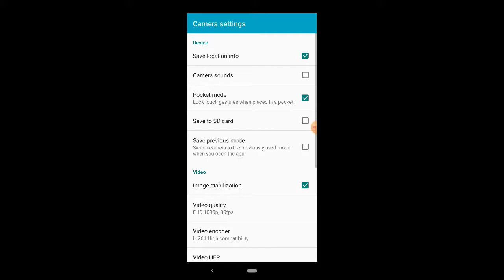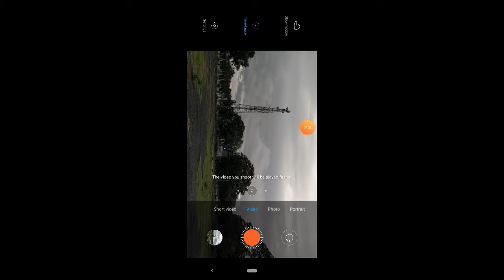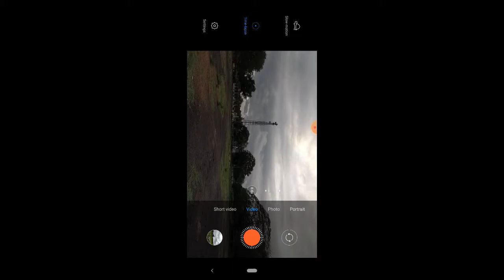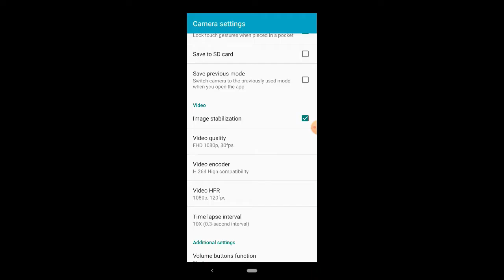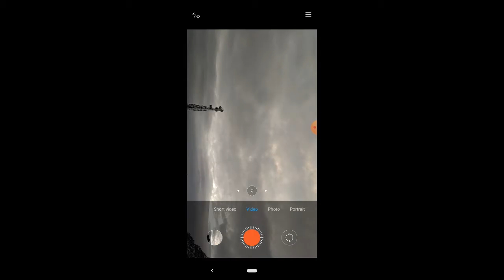How to Shoot Time Lapse with Smartphones - TIME LAPSE TUTORIAL IN HINDI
IT IS A TIME LAPSE  TUTORIAL VIDEO IN HINDI

JOBY GP3 GORRILAPOD (also for dslr )
Joby JM3-01WW GripTight GorillaPod
SMILEDRIVE Mini Tripod ( very cheap and good quality )

Best DSLR tripod under Rupees 5000 :
DIGITEK DTR 520 BH
DIGITEK® DPTR 880 PRO
DIGITEK® DTR 550 LW
Simpex Tripod VCT 880
Simpex Tripod C-606
Simpex Professional Aluminium Tripod 540-TM